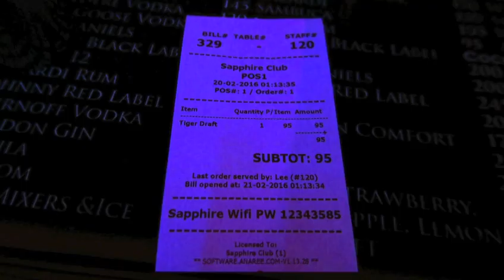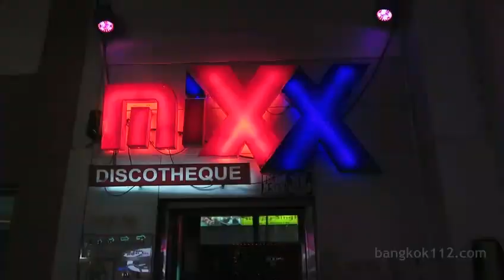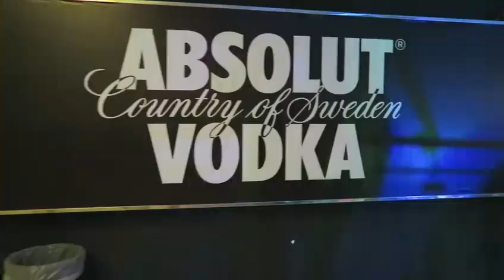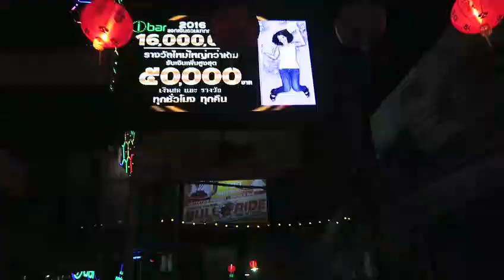U Can Enjoy Thailand Pattaya Nightlife With Me & Girls 18+|Pattaya Street walk 😝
Pattaya Street walk and awesome Disco Bar And Hot Girl's